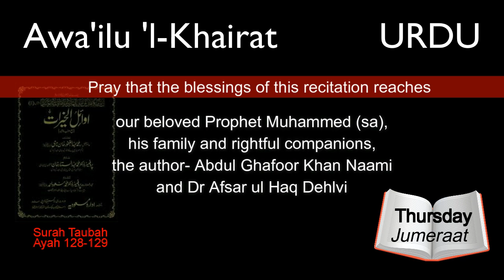Awailul Khairat-URDU-Thursday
The way to Allah is through the last prophet- Muhammed (sallallahu aliahi wasalam). No one can achieve true faith unless they don’t love Prophet Muhammed (sa) more than their wealth, their families and themselves.
This book of durood- Awailul Khairat is special (having precedence over Dalailul Khairat) because our beloved Prophet Muhammed (sa) himself:
1. chose the name of the book
2. ordered the writing and completion of this book
3. listened to all the 7 chapters and approved their contents
4. said that Allah The Almighty has accepted these duroods
This book has created revolutions in people’s individual and collective lives because of the hidden power and greatness of the duroods in this book.